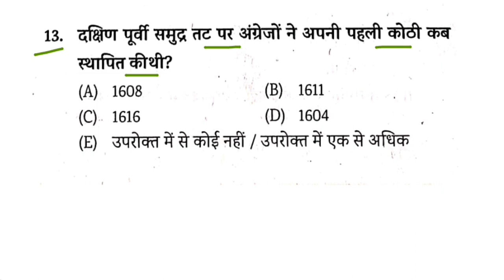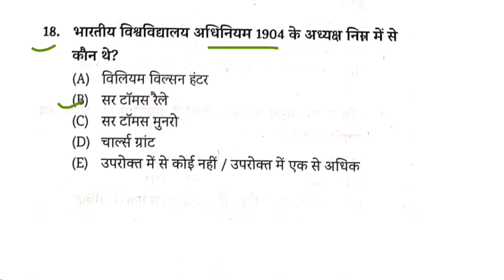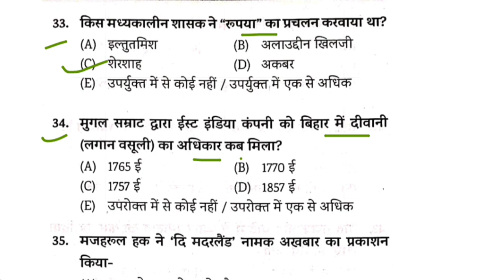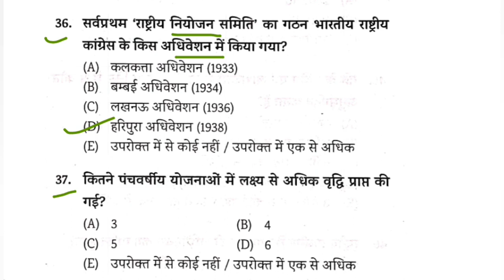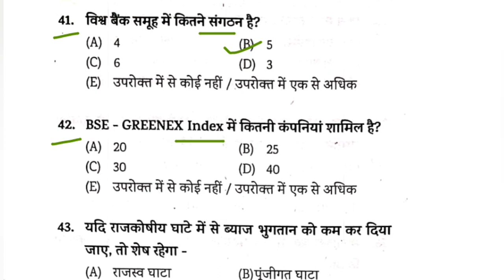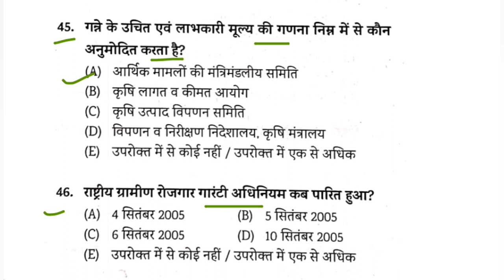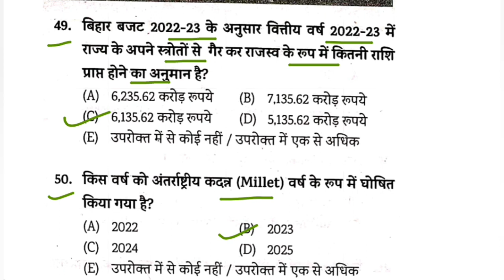69th Bpsc Practice Set 2023 | 69th Bpsc test series 2023 | Bihar PCS Prelims Test Series 2023 Set 07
69th Bpsc Practice Set 2023 | 69th Bpsc test series 2023 | Bihar PCS Prelims Test Series 2023 Set 07